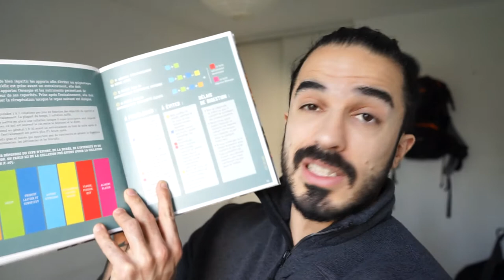L'assiette du sportif